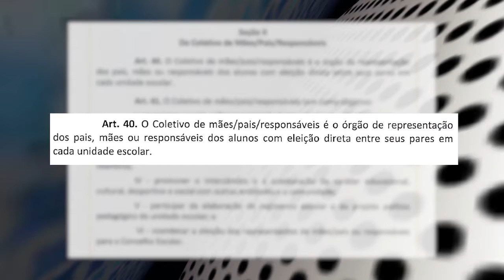Comissão de Educação - Jornal da Câmara 290 - 27/06/2016